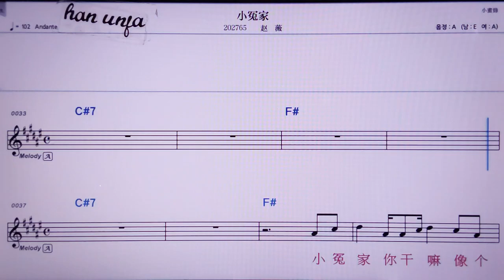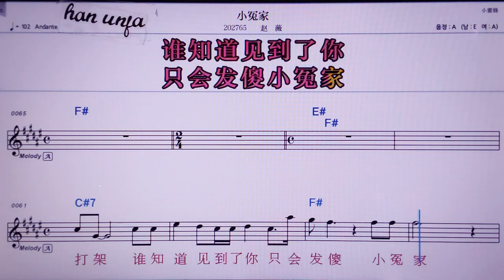💖샤오위앤쟈/ 짜오웨이 👍MR,노래방, 악보, 코드,Karaoke With Sheet Music